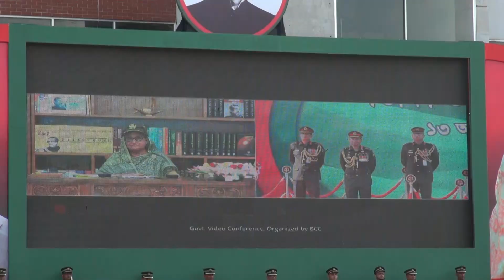Savar Army Chife Footage 13 10 22